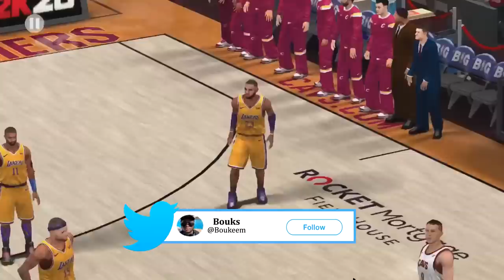LOGO RANGE 3s in NBA FINALS!! Game 1 vs Cavs! NBA 2K20 Mobile My Career Ep 59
Drop a like for some more My Career!

STAY BOUKMARKED!!